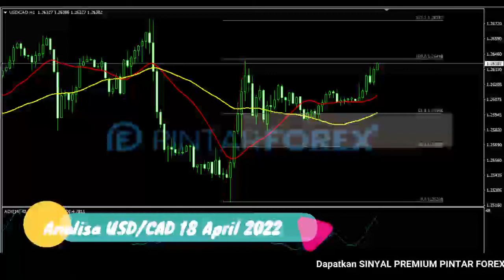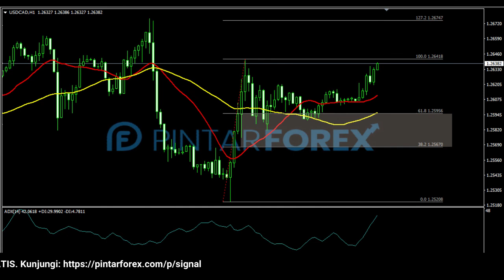🔴 LIVE: Analisa Forex Hari Ini 18 April 2022 USD-CAD Bullish; Waspadai Aksi Penembusan Resistan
"Analisa Forex Hari Ini 18 April 2022 USD-CAD Bullish; Waspadai Aksi Penembusan Resistan